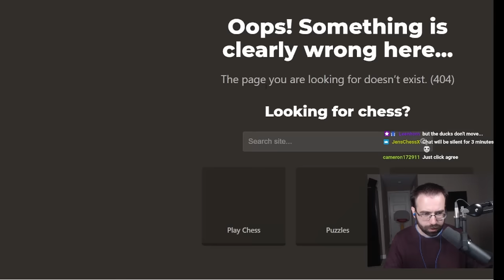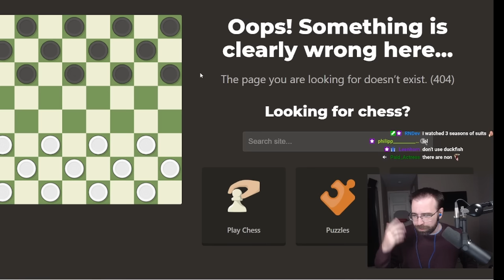My First Game of DUCK CHESS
I tried playing Duck Chess for the first time and I'm already addicted. I might never play real chess ever again.

0:00 How to Play Duck Chess
2:30 Game Begins